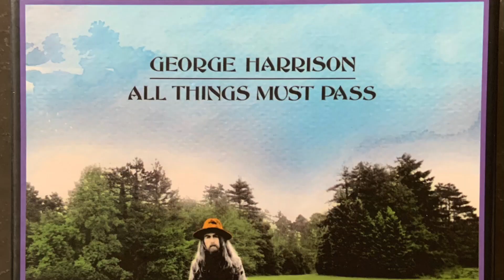MUSIC BBQ 2021 - TRAILER